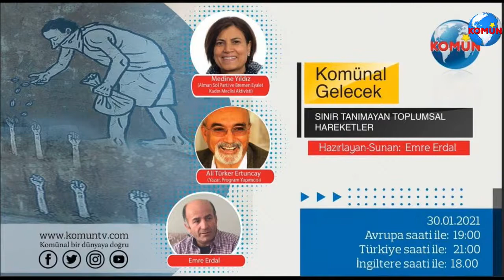17.1.21/TARİHTE SANAT-SİYASET İLİŞKİSİ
TÜRK EDEBİYATI-13